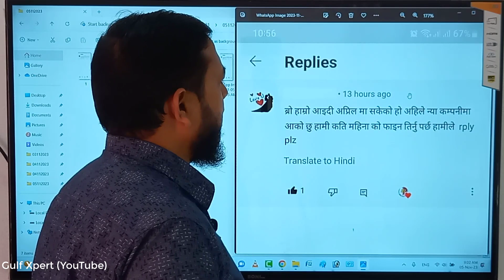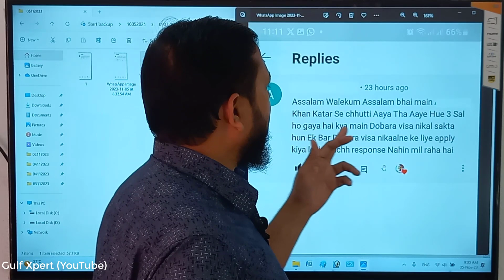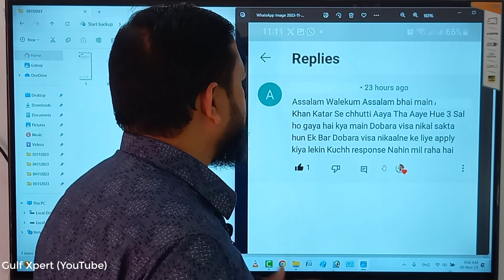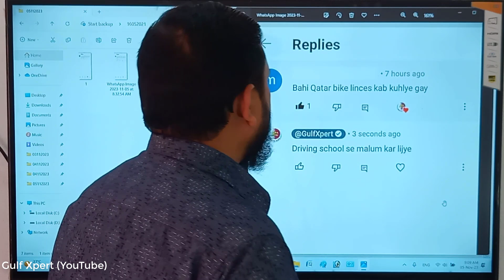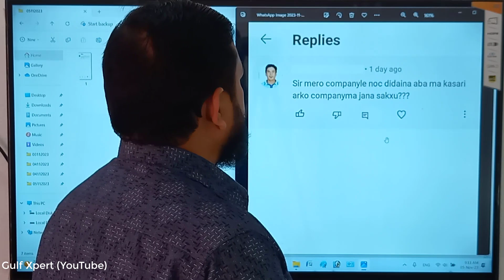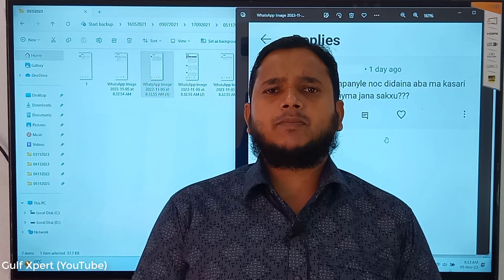Doha Qatar | Most Informative Video जरूर देखें | Kafala Change | Qatar ID | Qatar Visa | Qatar Rule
be infringing.